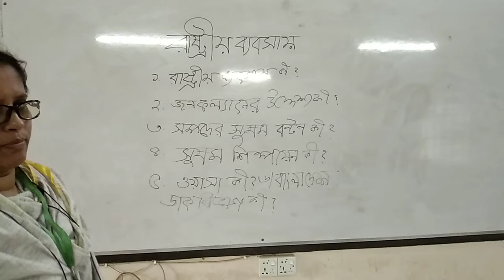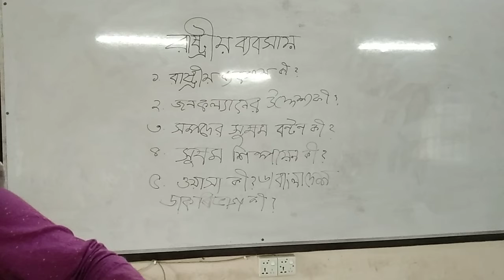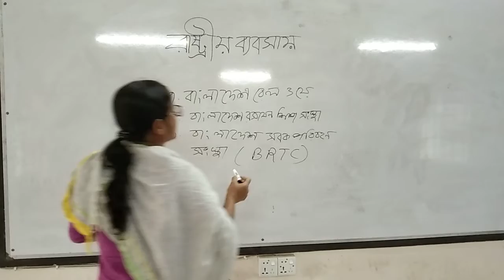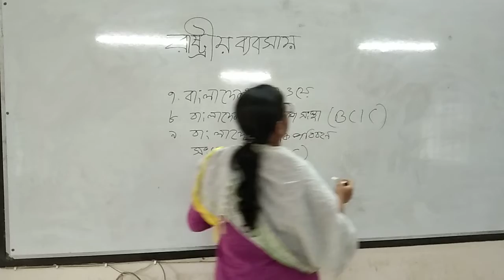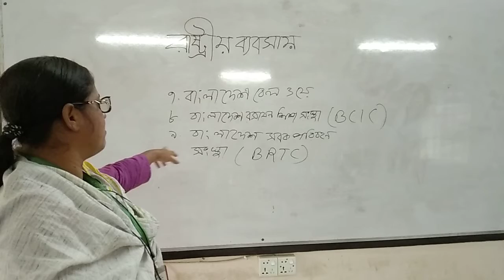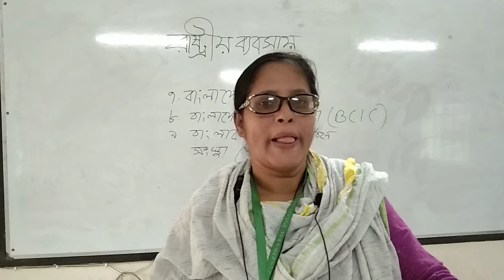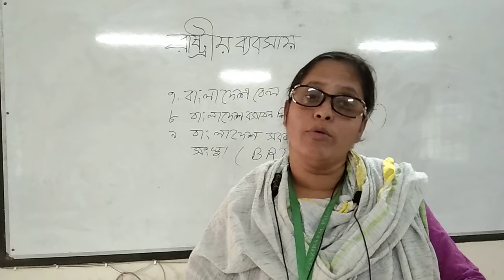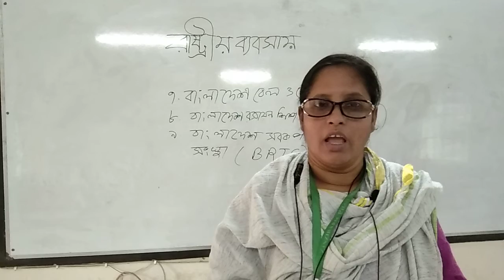Business Organisation & Management, 1st Paper, Class 12.